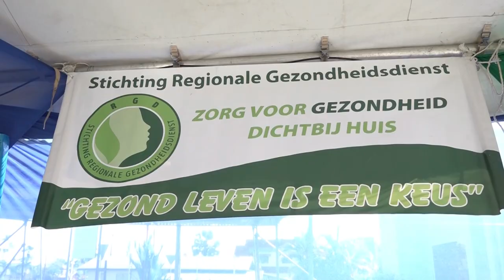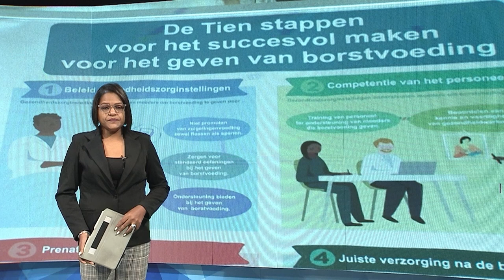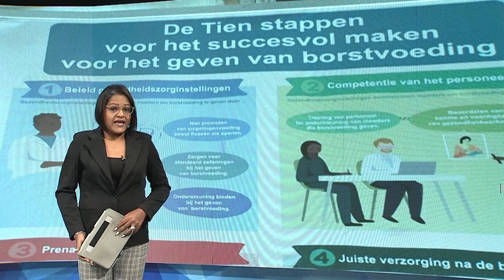01 08 2022 Rol van borstvoeding niet onderschatten